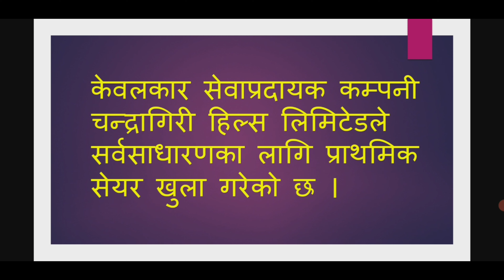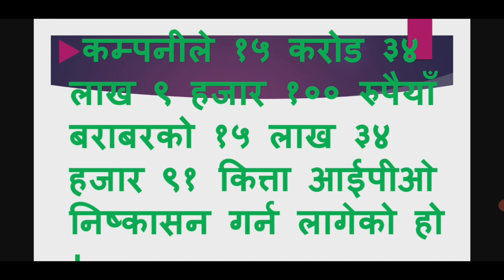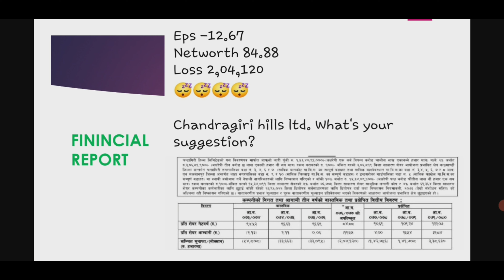Chandragiri hills ipo। Chandragiri hills finincial report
Chandragiri Hills issuing IPO share to general public from Poush 24; Lucky 1.39 lakh applicants will get 10 l

Chandragiri Hills Limited will be issuing 15,34,091 units worth Rs 15.34 crore as Initial Public Offering to the general public from Poush 24, 2077. The early closing date of this issue is on Poush 28 and if the issue is not fully subscribed till Poush 28, then it can be extended up to Magh 09, 2077.
Out of the offered 15,34,091 units; 4% of the total offered shares to the general public i.e. 61,364 units have been set aside for the employees of the company and 5% of the total offered shares to the general public i.e. 76,705 units have been set aside for the mutual funds. The remaining 13,96,022 units are for the general public.
IPO for project-affected locals: Chandragiri Hills Limited issuing 3,06,819 units IPO shares from Mangsir 17
Check IPO Result Here; Locals of Chandragiri Hills Limited get shares as high as 80 units per individual
Global IME Capital Limited has been appointed as the issue manager for the proposed IPO issuance.
Earlier, the 9th AGM of the company held on 14th January 2019 had endorsed to issue IPO of 10% of paid-up capital of worth Rs 15 crore to the general public.
Chandragiri Hills is seven kilometres from Thankot and lies on the south-west side of Kathmandu Valley which is 2551 metres above sea level. The hill provides panoramic views of Kathmandu Valley and the Himalayan ranges from Annapurna to Everest. The soft opening of Chandragiri Hills Ltd was held on 8th August 2016. Over the years, Chandragiri hills has been seen as one of the most sought after gateway for the people of Kathmandu Valley and around. It has also been felicitated with the most influential tourist spot of the country.
The major promoters of the company are Mr. Chandra Prasad Dhakal, Mr. Hem Raj Dhakal, Mr. Ambika Prasad Paudel, Mr. Nawaraj Nepal and Mr. Kalyan Gurung